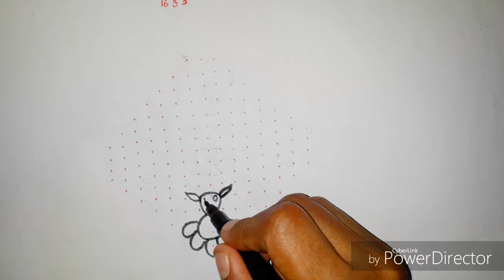Rangoli collections :dots rangoli for cow kolam designs with 16*3*3 staright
Hi friends in this video maatu pongal rangoli kolam design teach to how to drawing the cow kolam, I hope this cow kolam , video useful for your art work and also please comment me and also click my subscribe button